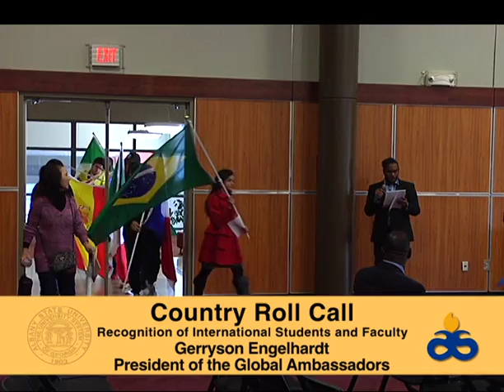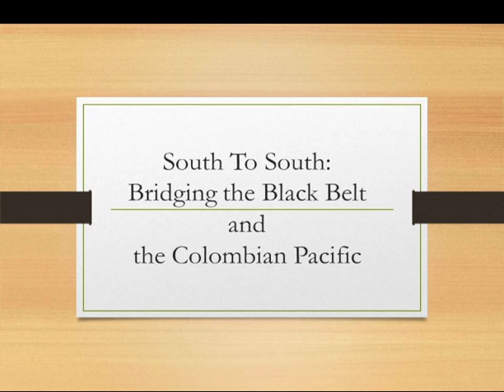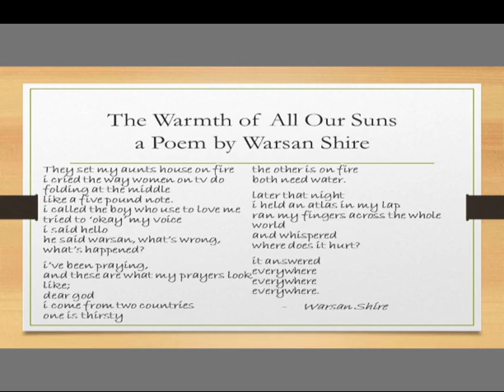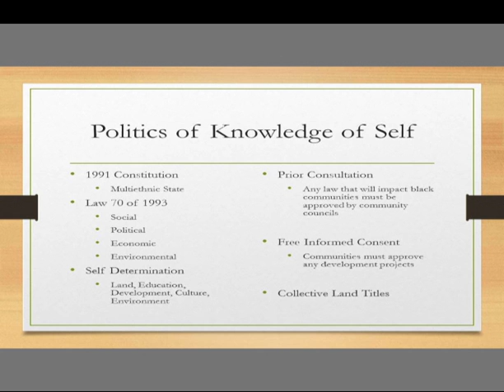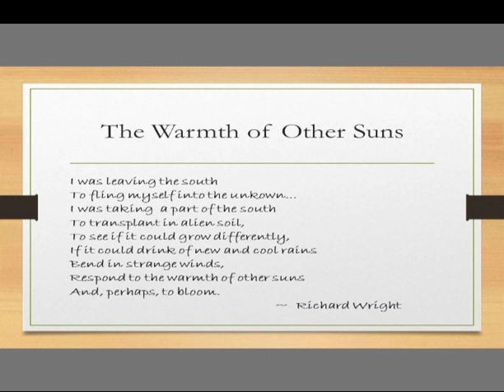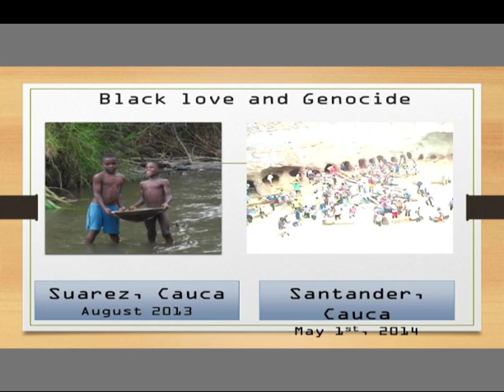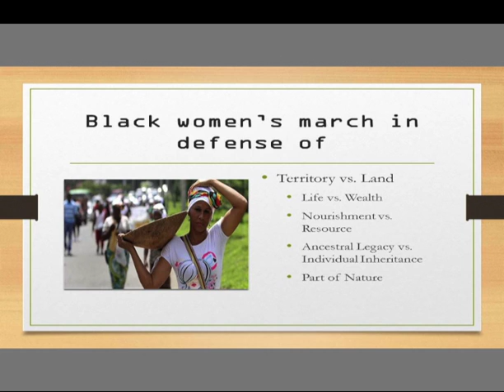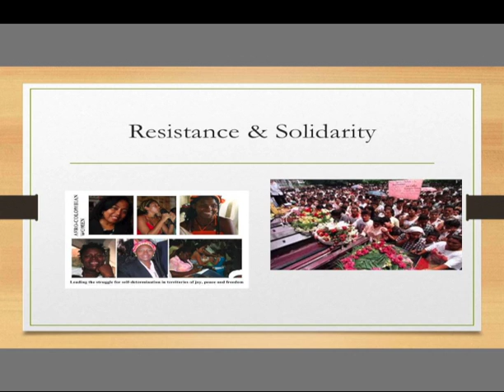International Education Week Opening 2016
Manuel Matos served as the speaker for the Albany State University/Darton State College International Education Week opening ceremony. The event was held on November 15, 2016.